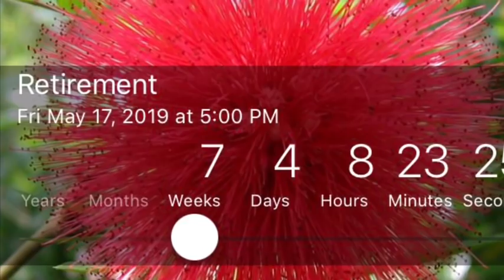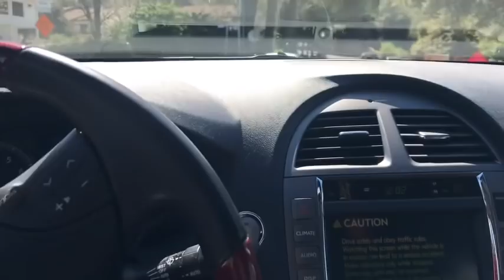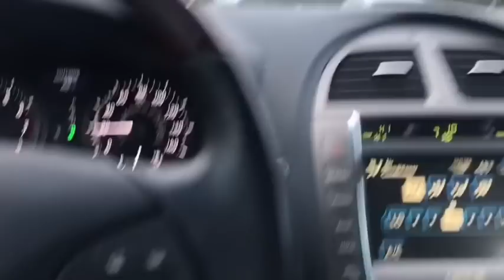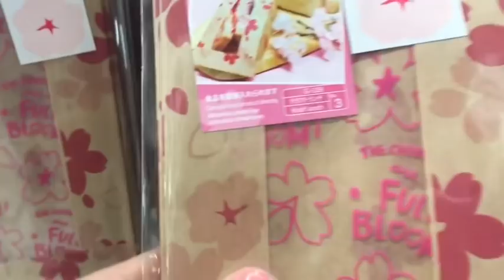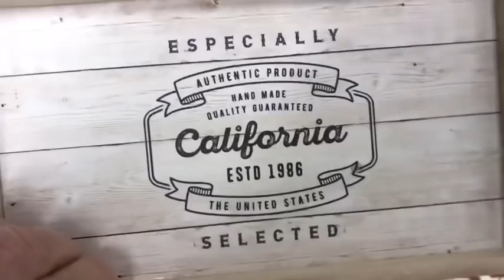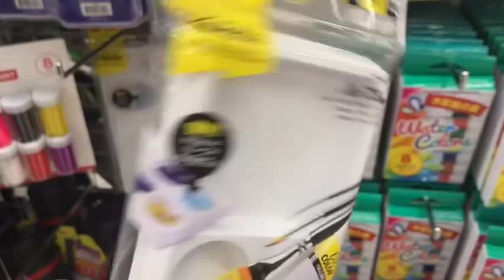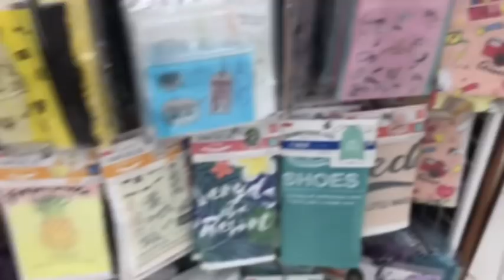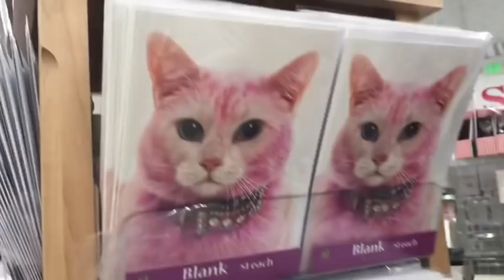Vlog #4 | Peek in a Daiso Store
First we go in a mission to get the best baked goods in town, then we look at an outragously priced neighborhood that looks much like mine in Eugene and finally, we shop a Daiso!